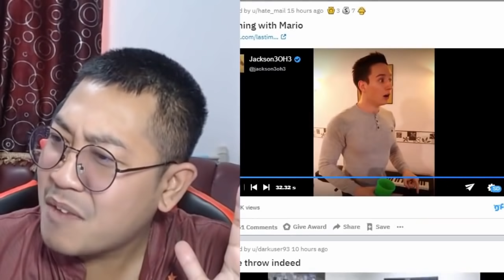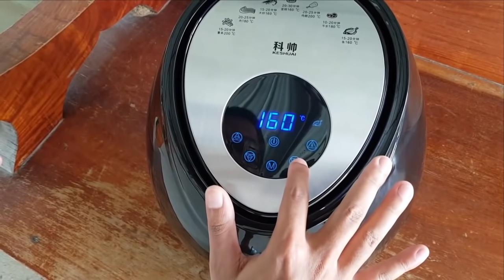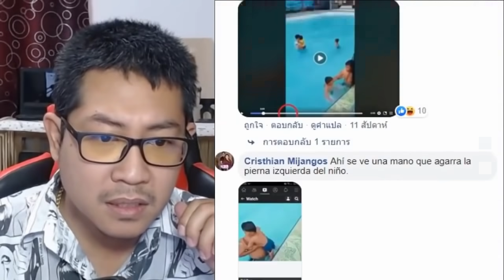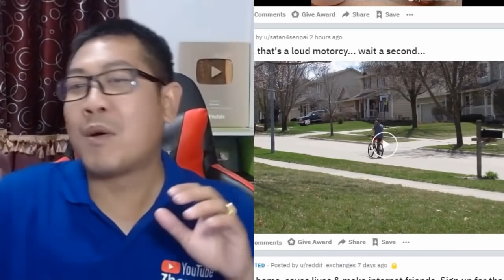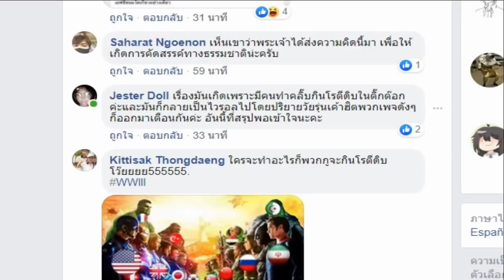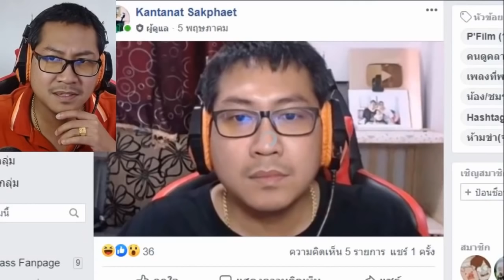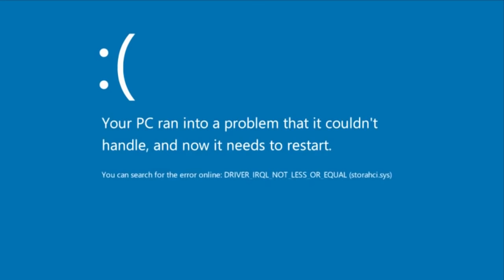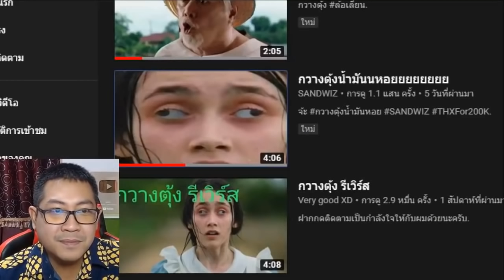รวมความฮา กับ 10อันดับคลิปเด่นประจำปี2020